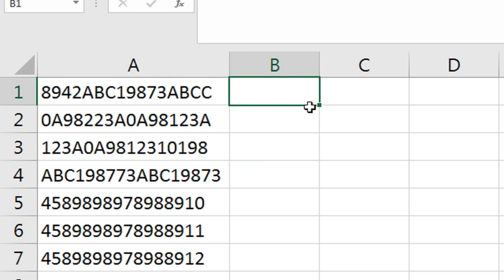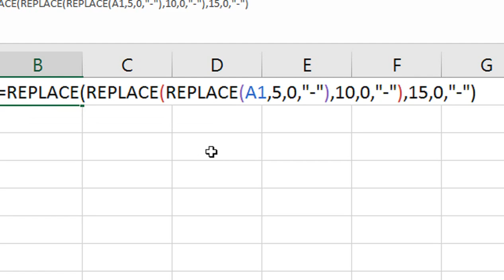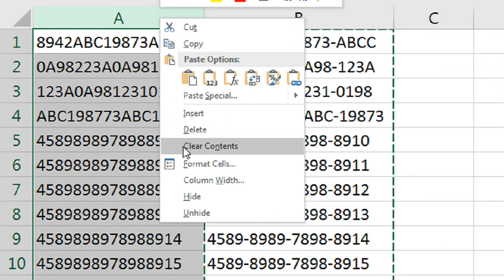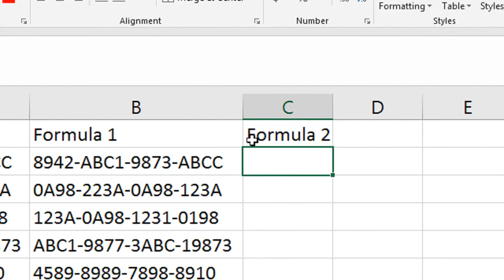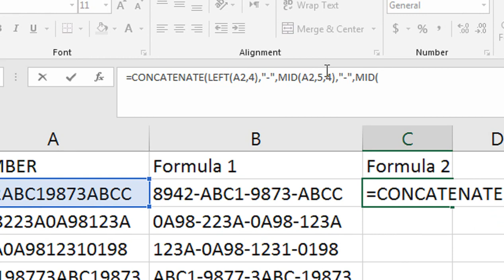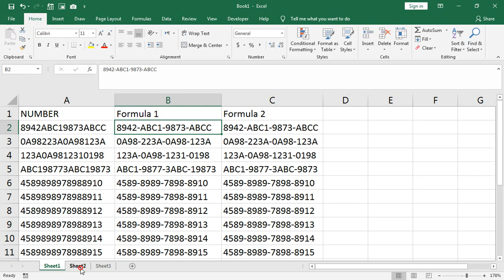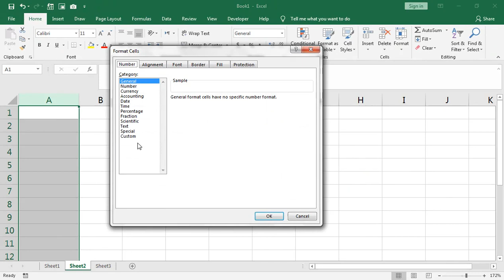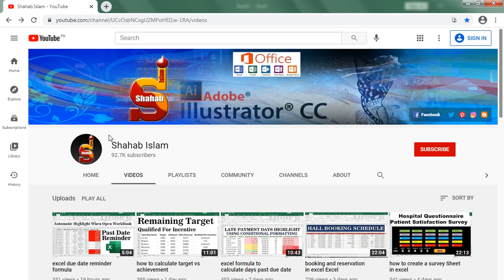how to insert dash between text and numbers in excel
how to insert character between numbers in excel. how to insert dash between text and numbers in excel.